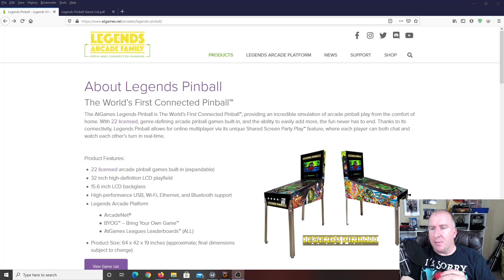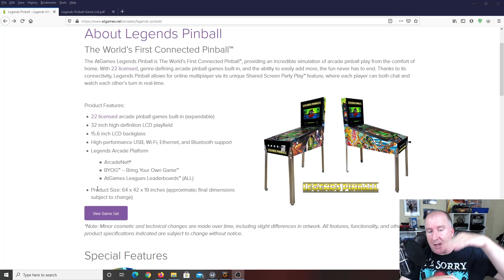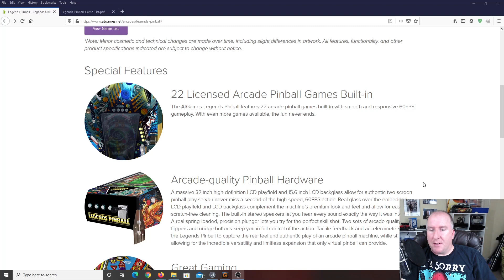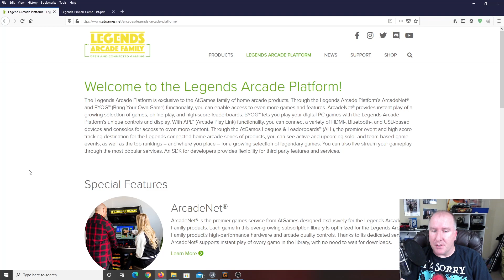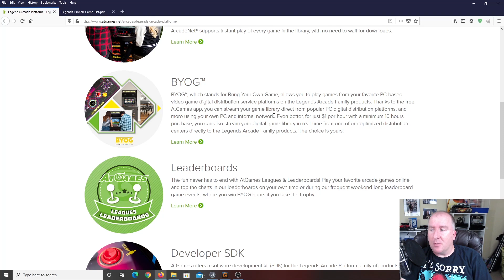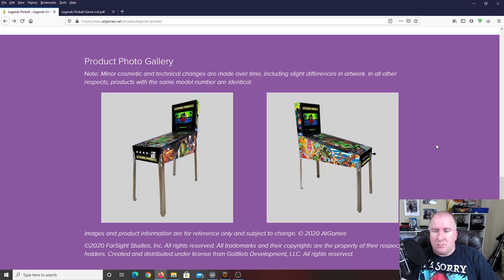New ATGames Legends Pinball Unveiled! Online Play! Leaderboards!!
What is up Gamer Army!  Great to see all of you as always!  Tonight we are going to take a look at the ATGames Legends Pinball machine that is slated to be released this year!  22 Pinball games are available from the time you get the machine with the ability to buy or "rent" more.  Pretty cool concept with wifi/online play as well as leaderboards!  Check it out for more info and Game On!